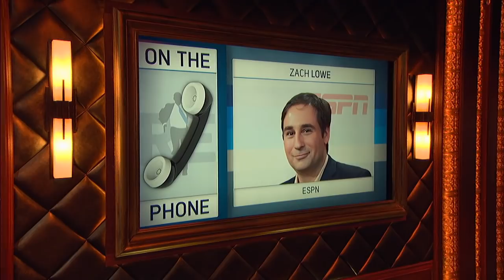ESPN's Zach Lowe Talks NBA Finals, Harden & More with Rich Eisen | Full Interview | 5/29/18